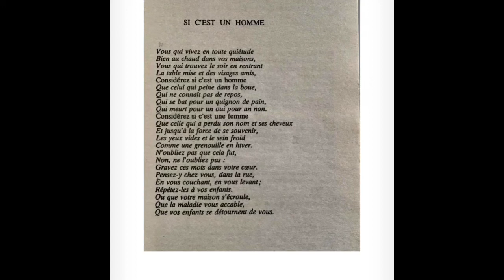Primo Levi, « Si c’est un homme »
Poème introductif